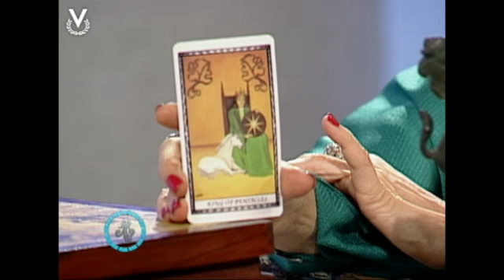Y Los Astros Serán Propicios - Acuario - 19/04/2017